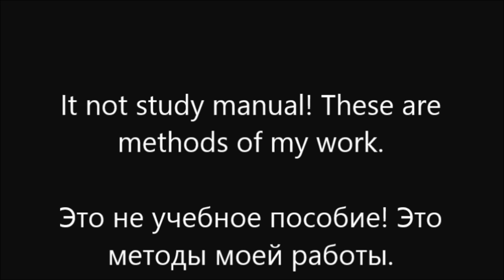Honda Fit. Body repair. Ремонт кузова.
Right side repair. Ремонт правого бока и по мелочам.